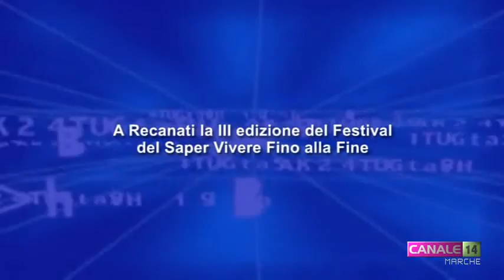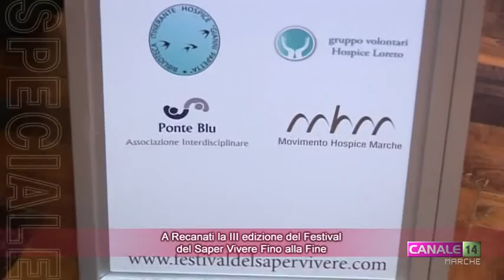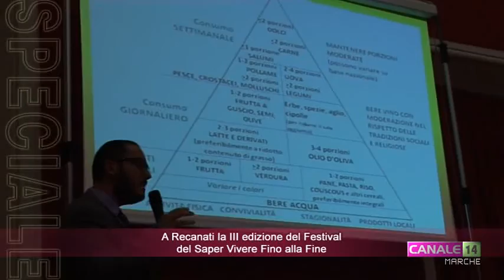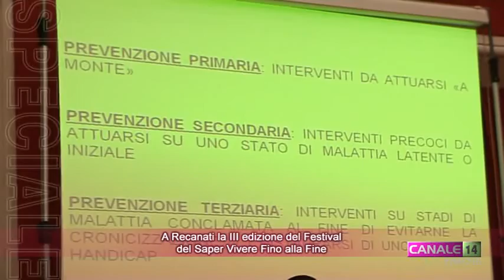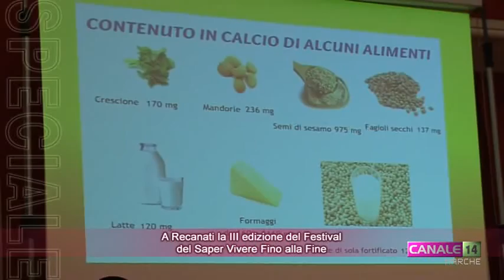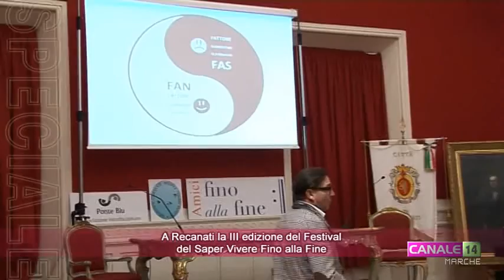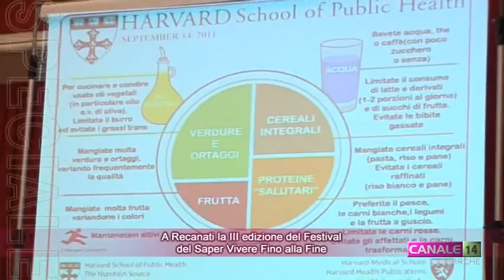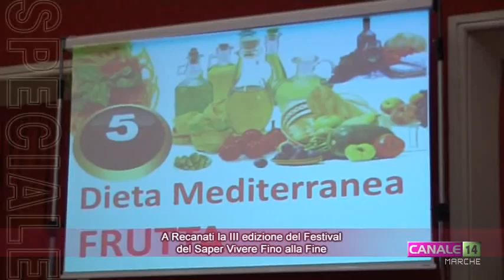A Recanati il Festival del Saper Vivere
Si è svolto per tre giorni, lo scorso fine settimana, il Festival del Saper Vivere a Recanati.
Speciale